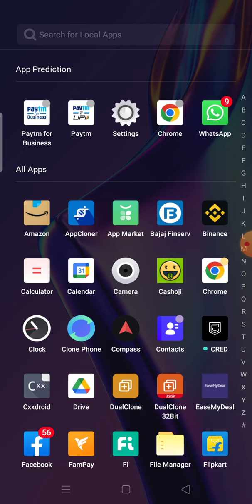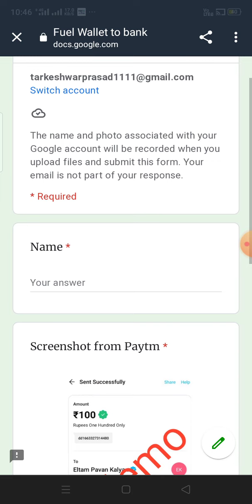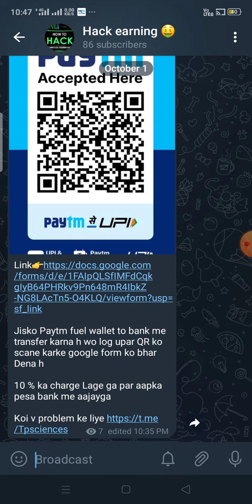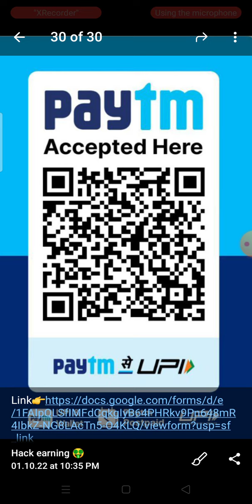fuel wallet to bank transfer| fuel wallet to UPI tricks| Paytm offer loot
fuel wallet to bank transfer
@wallet to bank
@paytm Fuel Wallet

fuel wallet to bank
∆∆∆∆🙋join teligram for more updates regarding offers or🤹💸 bugs and all proofs💸 are send in teligram📲∆∆∆∆

💚*** ACTIVE OFFER ***